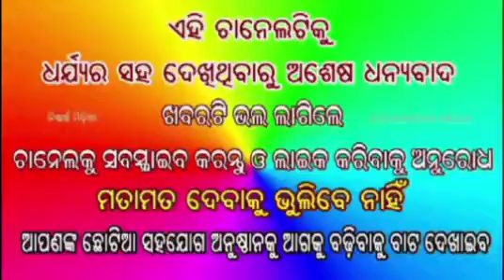ନିଆରା ବ୍ୟକ୍ତିତ୍ୱ ବିଷ୍ଣୁ ଦାସ : ସରକାରଙ୍କ ଯୋଜନାର ବାର୍ତ୍ତା ବାଣ୍ଟି ପାଉଛନ୍ତି ଆତ୍ମ ସନ୍ତୋଷ